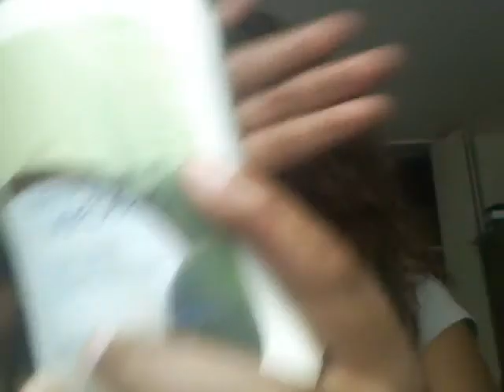WELCOME TO MY CHANNEL DOLLS CHECK ME OUT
welcome to the ebonita fashionista page where ill talk to you all about everything fashion